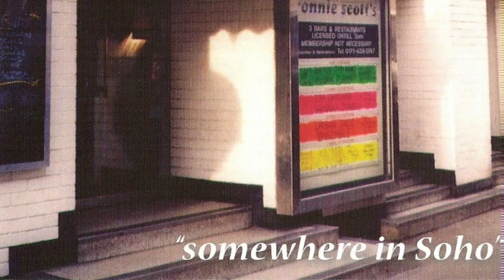John Etheridge on democracy in Soft Machine, Mike Ratledge's compositions and "Etika"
John Etheridge discusses democracy, creative and otherwise, in Soft Machine line-ups present and past, his love of Mike Ratledge's compositions and his acoustic guitar piece "Etika" which he dusted off in 2008 for a one-off concert with his French six-stringer counterpart Patrice Meyer.